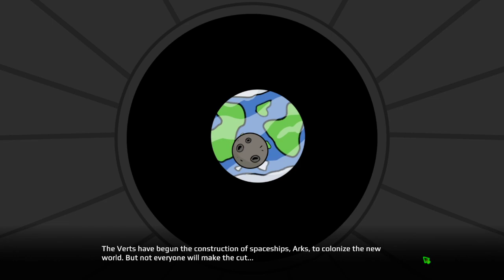Organs Please gameplay 2022 CZ/EN